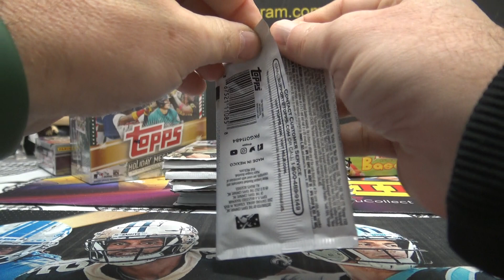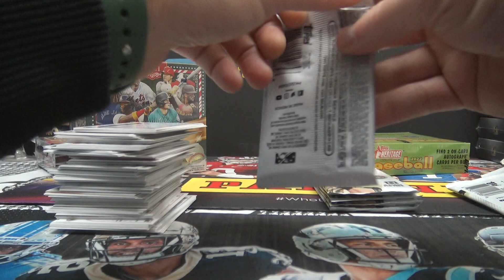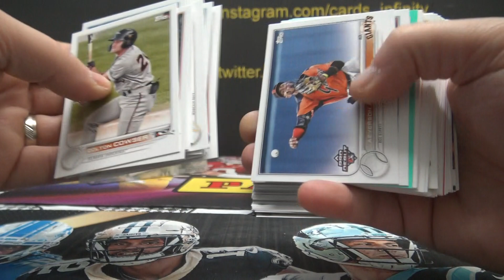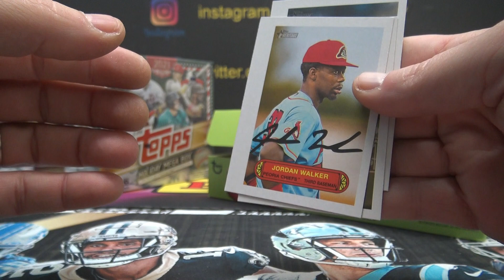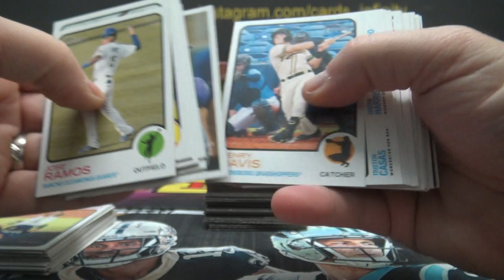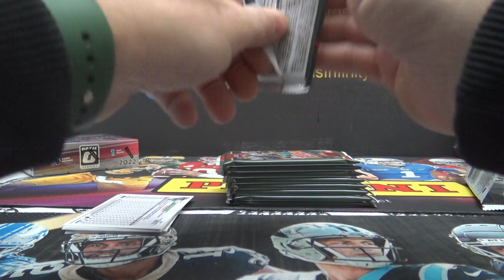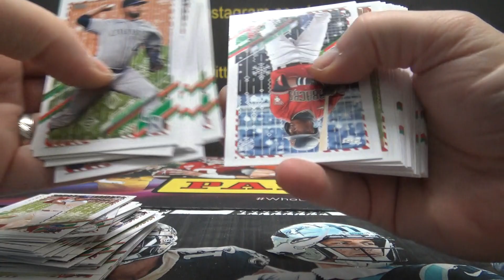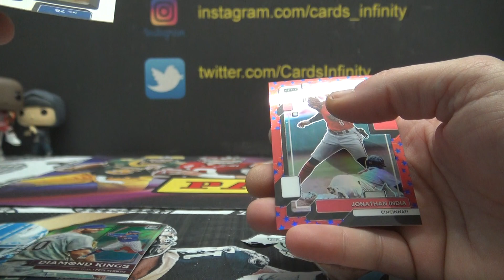Greg's 2022 Heritage, Optic Choice, Pro Debut & 2021 Topps Holiday MLB Baseball 4 Box Break